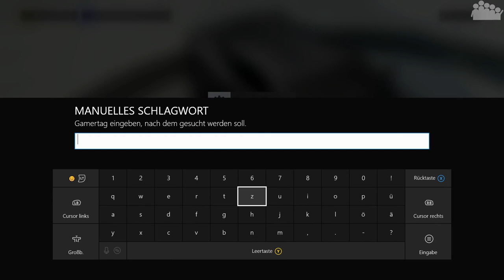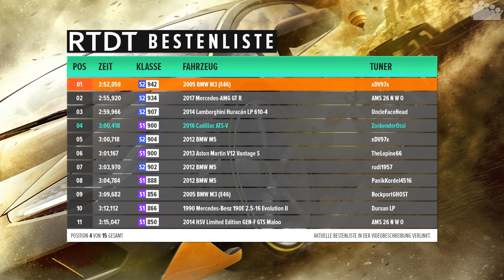FORZA HORIZON 3 #108 - Mehr Power für den ATS-V - RTDT - Let's Play Forza Horizon 3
► In der heutigen Ausgabe von FORZA HORIZON 3 ist es wieder Zeit Tunings/Designs aus der Community auszuchecken. Diesmal schaut sich rAii zwei besondere Aufbauten des Cadillac ATS-V an.

► WICHTIG: Zu ehren der Producer und Artisten sind unter folgendem Link alle wichtigen Verlinkungen zusammen gefasst. Aufgrund des wenigen Platzes in der Videobeschreibung wird auf folgenden Link ausgewichen;